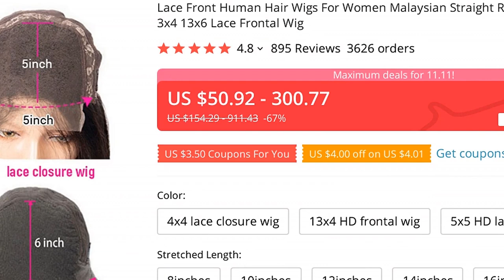🔥 [ ON SALE ] LACE FRONT HUMAN HAIR WIGS FOR WOMEN MALAYSIAN STRAIGHT REMY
00:00 Intro
00:10 Presentation
00:00:36 User photos & reviews (from site)
00:00:55 Fin 🙏

LACE FRONT HUMAN HAIR WIGS FOR WOMEN MALAYSIAN STRAIGHT REMY HUMAN HAIR WIGS 4X4 5X5 CLOSURE WIGS 13X4 13X6 LACE FRONTAL WIG

PRODUCT STARS ⭐: 4.8/5
STORE RATING: 99.1%/100%

Product DetailsWig Type: 13x4 13x6 Undetectable HD lace front wig , 4x4 5x5 HD lace closure wigHair Texture : straightDensity : 150% 180% availableLength : 8-30 inch availableHair Material : 100% remy human hair from young donorCan Be Dyed Bleached : yes Lace Color: HD Undetectable lace，melt down perfectly， match all skinsHairline : Pre plucked with baby hairCap Size : Average size with adjustable strapsWig Lifespan: 1-2 years with proper careDelivery Time : 3-5 working days to US , Canada , 4-6 working days to European countries100% HONEST CUSTOMERS SHOW SELECTED13x4 lace front wig 26 inch 150%13x4 lace front wig 26 inch 150%13x6 lace front wig 24 inch 150%5x5 lace closure wig 26 inch 150%4x4 lace closure wig 30 inch 150%Soft and thin undetectable HD lace , melt down perfectly , match all skinsREAL PRODUCT PICTURES4x4 5x5 13x4 13x6 all in
Buyer Questions  Answers ‎(545)‎Is it worth it ?Yesssss best wig I have ever bought from AliExpress

View MoreView MoreHello, is the wig full ? The hair are thick ?Silky smooth and nice  full density  the lace is great!

Absolutely Inlove with the hair
Ordered a 26 inch and it looks like a 28 inch I’m very very happy with the sellers communication as-well

View MoreView MoreTransparent lace???Little brown melt down perfectly!

View MoreView MoreIs its 150% is full?Yes I bought 26 inch it’s full enough for me but if you want longer you can take 180 density I think

895 REVIEWS AND USER RATINGS FROM AMAZON, ALIEXPRESS AND OTHER ONLINE SHOPS & CATALOGS!
THIS IS BEST ALTERNATIVE FOR 24 INCH LACE WIG BUT CHEAP (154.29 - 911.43) LOOK CLOSER AT THIS HUMAN HAIR LACE WIGS PRODUCT!